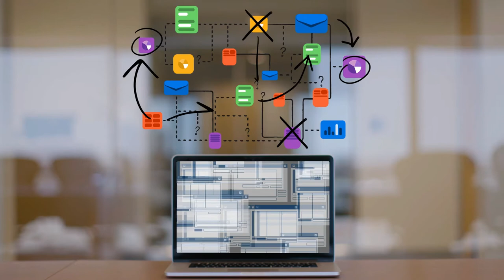Workiva at 600Minutes CFO 2021, Norway (Spotlight)